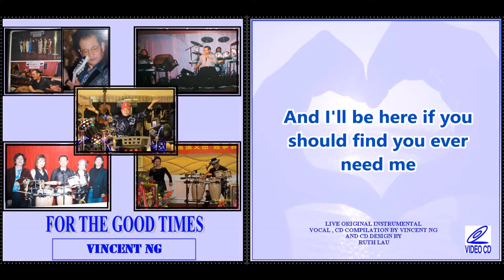"For The Good Times" 字幕版 by Vincent Ng (孖寶樂隊/Happy Maabo Music)